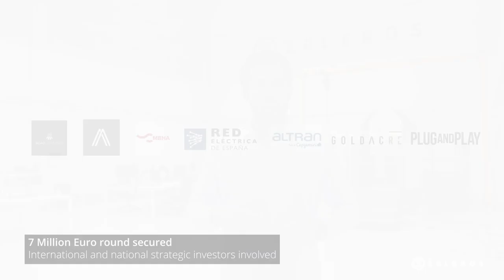Zeleros Hyperloop - 2020 in Review - Valencia, Spain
Memorable moments from 2020:

Initiatives from public and private organizations in Europe to advance the Hyperloop ecosystem.

Important steps taken to deliver on Zeleros unique Hyperloop technology, in close collaboration with our global network of industrial leaders, universities and public institutions.

Spoiler alert: You will get to see glimpses of the Zeleros industrial facility in Valencia.